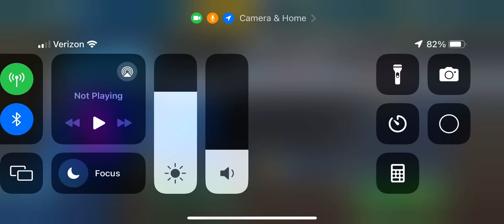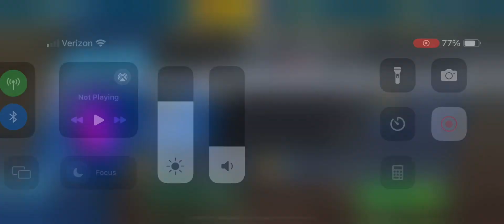IND VS WAS GAME 3 FINAL (32-8) (승)